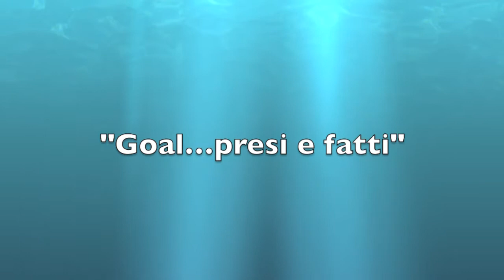Goal...presi e fatti